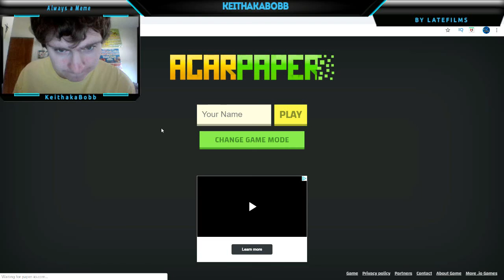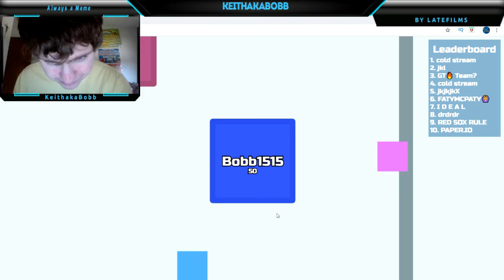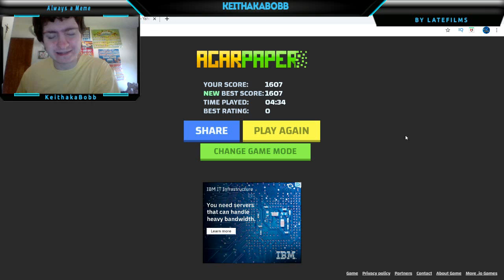Agarpaper gets crazy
Hey Bobbers! I play Agarpaper.io , a minigame on Paper.io that is based on Agar.io.

Friend:-

Had fun .